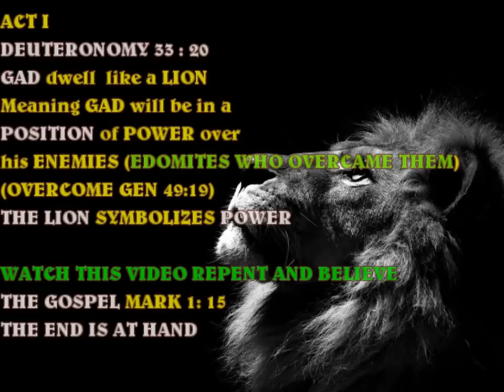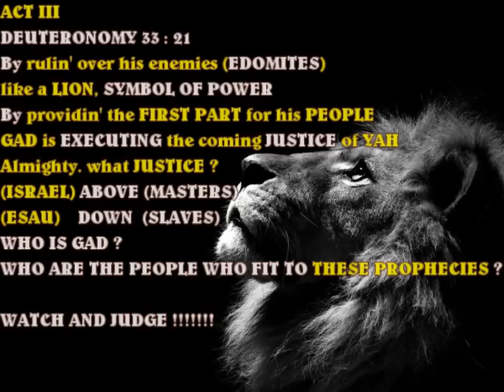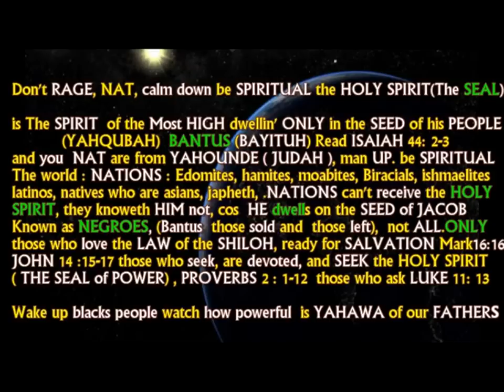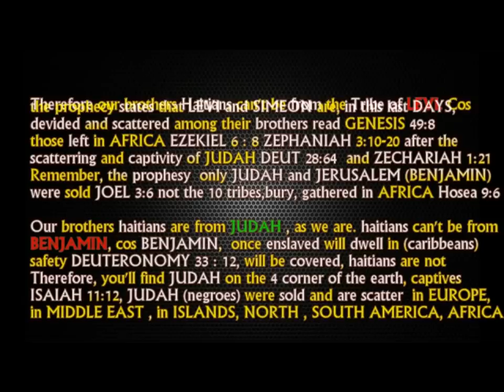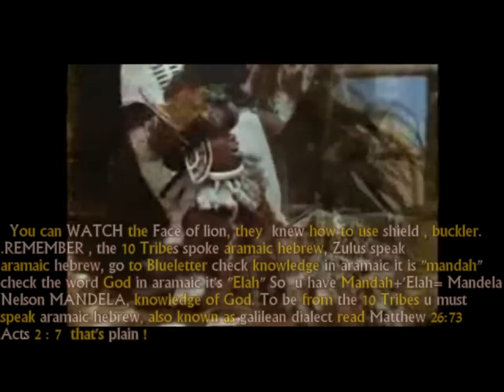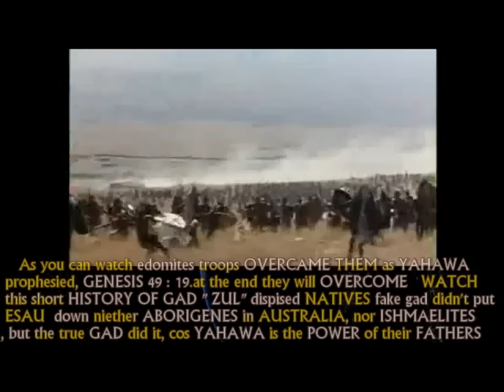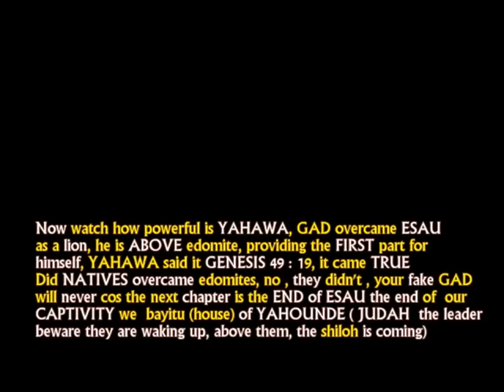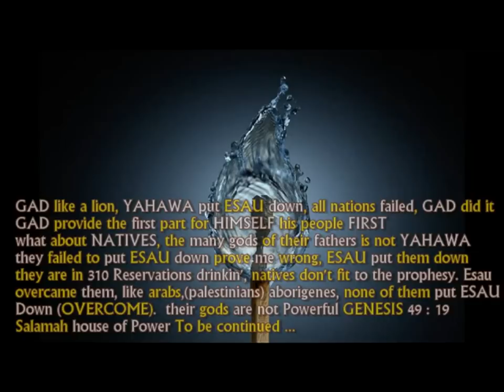HEBREW ISRAELITES BATTLE ON PROPHECIES OF THE BIBLE WHO'S THE WINNER ?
WHO IS GAD OF THE BIBLE ? NATIVES AMERICANS AND HISPANICS ARE NOT ISRAELITES . yah almighty power , YISSAYAH, so called JESUS is the WINNER.ELDER RAWCHAA ADDRESSING THE SCOFFERS
GOCC, 12 Lost Tribes of Israel Found {Full & Uncut}
youtube Antichrist polight hebrew israelites IUIC zabach black women esau amalek jake sara suten seti black power christianity 101  Responds to Critics of Her Interracial Marriage - Opra Oprah winfrey
who are the bantus
the 12 tribes lost of found of israel we hebrew black israelites break down the secret of the bible
hebrew israelites truth bible yahawa jake esau devil edomite wicked concentration camp isupk yahanna rip gms law grace gad zebulun ephraim lost tribes natives americans yasharwan greatmillstone gms zabach hamite WGN lahab sarasutenseti kemet africa african  bantus ancient israel afro americans slave trade history black panther

The most anticipated video release of the year. Killer Mike feat. T.I. Ready set go the dirty version. Directed by Motion Family this video was shot one day before T.I. the King of the south was scheduled to appear in court. This video captures pure Atlanta hip hop. Featured on MTV 2 , MTV JAMS and thousands of blog sites. all booking Information for Killer Mike should be directed to
The official music video for "Go Get It" by T.I. from his album, Trouble Man.
Download "Go Get It" on iTunes:
zabach greatmillstone  GMSInfoDocChannel8 THEGMSWALKNTALK8 GMS MAIL BAG #009 JAMES ADAIR isupk icgjc nathanyel7 12 tribes of israel israelites

Innocence of Muslims
Humour4Nun  sam bacile
فضيحة الاسلام الكبري